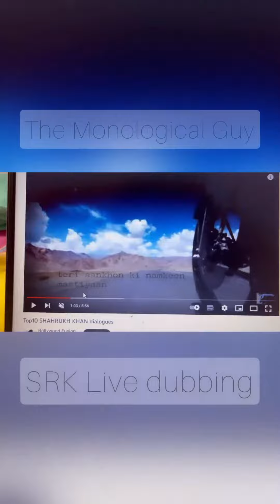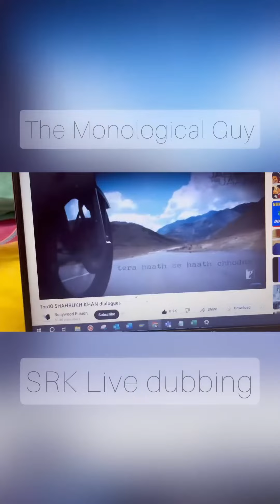Shahrukh Khan dialogues Live dubbing